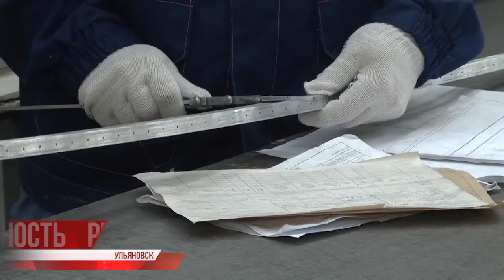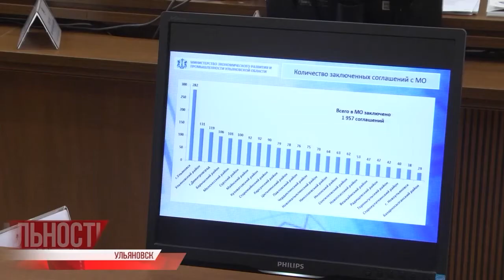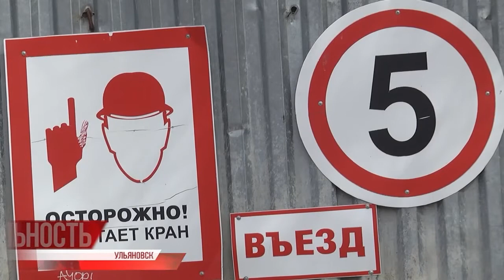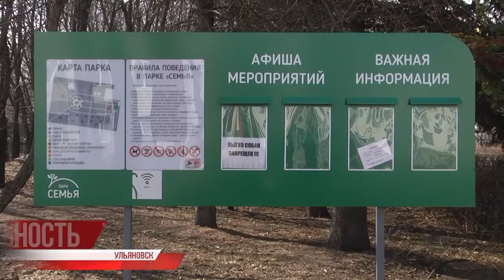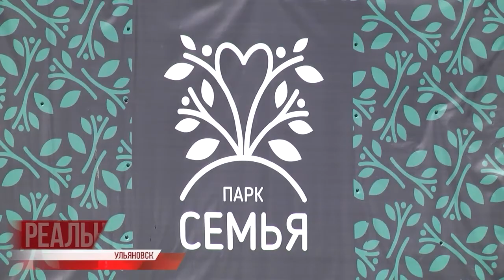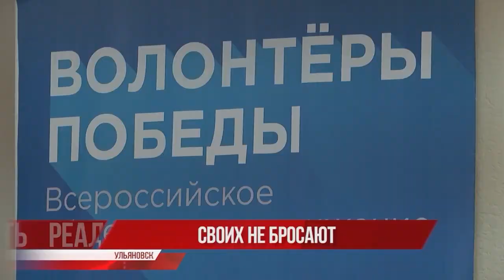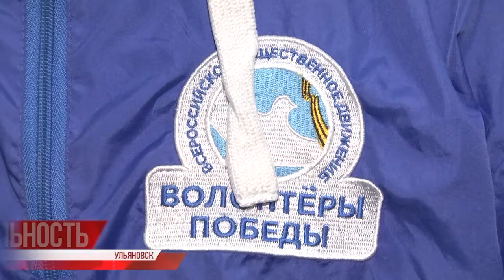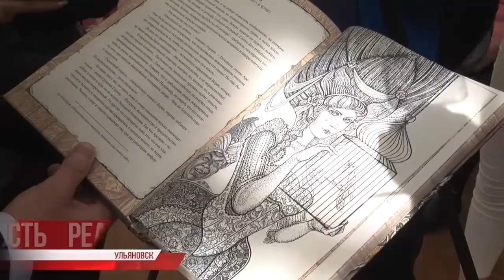Реальность 12.04.22 | Ульяновск